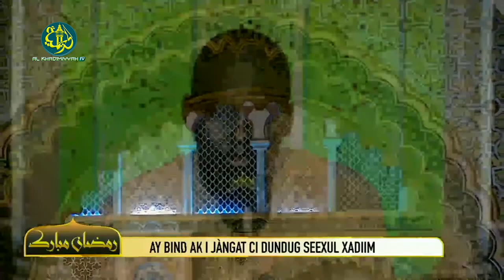Des leçons à tirer sur la vie de Cheikhoul Khadime (Par Serigne Mame Mor Mbacké Amdy)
Jumaay Tuubaa
Koor 1444
Waxtaan: Ay bind ak i jàngat ci dundug Seexul Xadiim
Waxtaan kat: Sëriñ Maam Moor MBÀKKE Hamdi